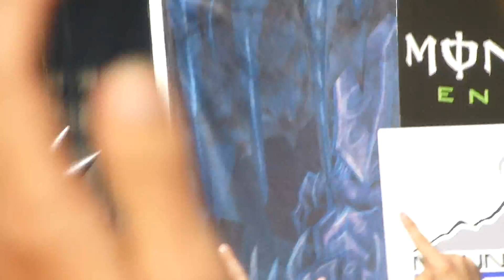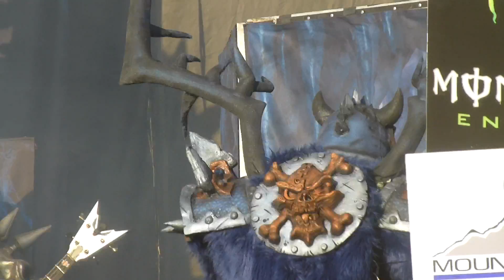GWAR - Full Show, Live at Hadad's Lake, Richmond Va. on 8/16/14 during The 5th Annual Gwar-BQ